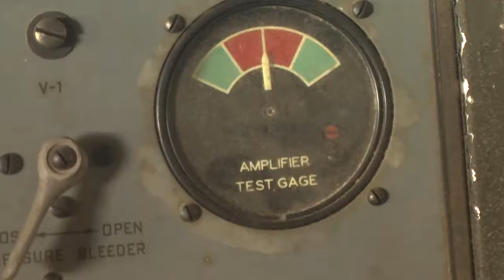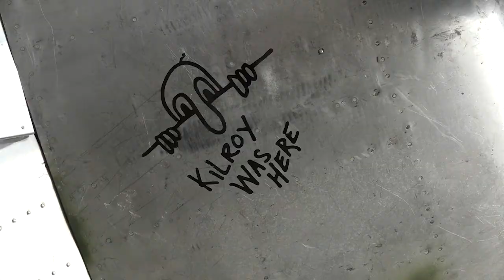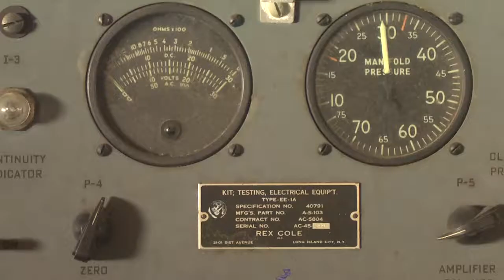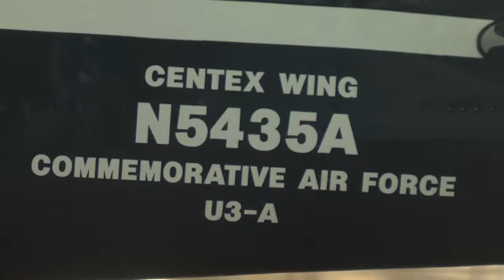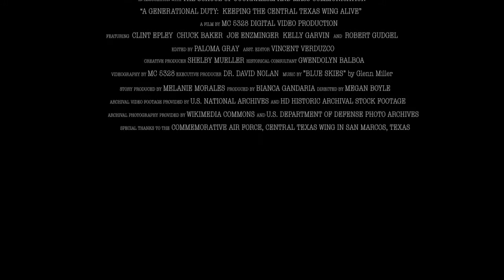A Generational Duty: Keeping the Central Texas Wing Alive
MC 5328 Digital Video Final Project